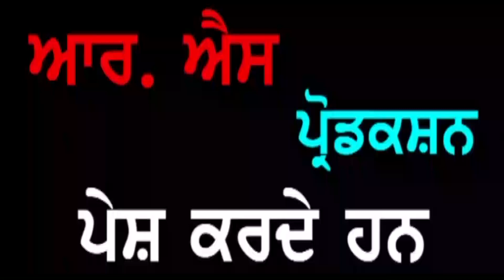Punjab Darpan Sh. Krishan Kumar Kundra Shakti Mandir Hoshiarpur